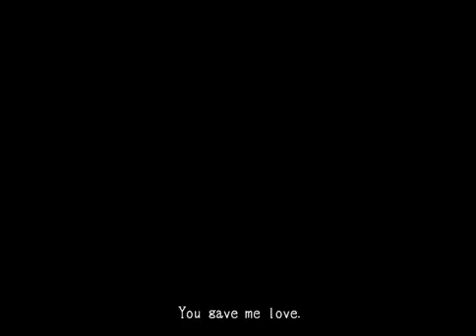Mad Father Part 5: Backstory of Maria w/Lehvorak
Now this is the last Mad Father video for a little while. I will finally get back to doing other things. I also have been busy being apart of Lehvorak's videos. Don't forget to check out his awesome stuff. But anyways I hope you enjoy!